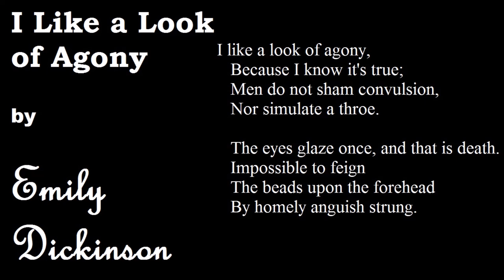I Like a Look of Agony by Emily Dickinson Poetry Reading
Three different readings of "I Like a Look of Agony" by Emily Dickinson

LHW // Frannie // Autumn Magro // Mark Jackson // Michaelis// Howard McEwan// Gail Doughty// but especially Richard Bruna // Heather Snow// Kristen Pesta// Emily Hann

$5
You've arrived.